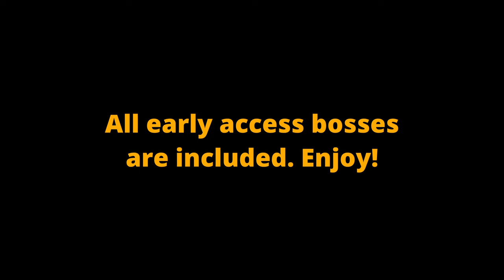V Rising Early Access vs 1.0 Graphics Comparison | V Blood Art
Timestamps:
00:00 Intro
00:10 Alpha the White Wolf
00:25 Keely the Frost Archer
00:40 Errol the Stonebreaker
00:55 Rufus the Foreman
01:10 Grayson the Armorer
01:25 Goreswine the Ravager
01:40 Lidia the Chaos Archer
01:55 Clive the Firestarter
02:10 Nibbles the Putrid Rat
02:25 Polora the Feywalker
02:40 Kodia the Ferocious Bear
02:55 Nicholaus the Fallen
03:10 Quincey the Bandit King
03:25 Beatrice the Tailor
03:40 Vincent the Frostbringer
03:55 Christina the Sun Priestess
04:10 Tristan the Vampire Hunter
04:25 Kriig the Undead General
04:40 Leandra the Shadow Priestess
04:55 Maja the Dark Savant
05:10 Bane the Shadowblade
05:25 Grethel the Glassblower
05:40 Meredith the Bright Archer
05:55 Terah the Geomancer
06:10 Frostmaw the Mountain Terror
06:25 Jade the Vampire Hunter
06:40 Raziel the Shepherd
06:55 Octavian the Militia Captain
07:10 Ziva the Engineer
07:25 Domina the Blade Dancer
07:40 Angram the Purifier
07:55 Ungora the Spider Queen
08:10 Ben the Old Wanderer
08:25 Foulrot the Soultaker
08:40 Albert the Duke of Balaton
08:55 Wilfred the Village Elder
09:10 Cyril the Cursed Smith
09:25 Sir Magnus the Overseer
09:40 Baron du Bouchon the Sommelier
09:55 Morian the Stormwing Matriarch
10:10 Mairwyn the Elementalist
10:25 Henry Blackbrew the Doctor
10:40 Matka the Curse Weaver
10:55 Terrorclaw the Ogre
11:10 Azariel the Sunbringer
11:25 Voltatia the Power Master
11:40 Lord Styx the Night Champion
11:55 Gorecrusher the Behemoth
12:10 Solarus the Immaculate
12:25 Talzur the Winger Horror
12:40 Adam the Firstborn
12:55 Outro
🩸🔗Join my V Rising Dedicated PvE Server (18+)🔗🦇

Check me out on other social media!

[Tablet Case]